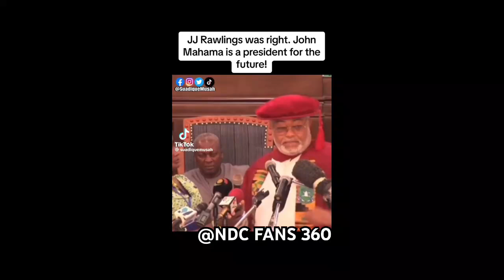Prophet Antwi descends on Ohemaa Mercy over Her comment on her divorce issue; Warns Cindy Cash